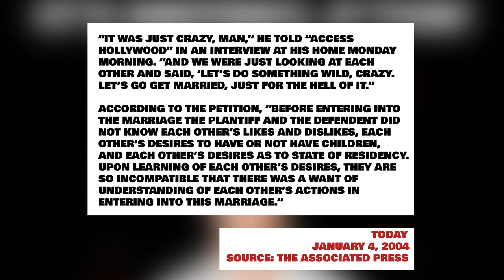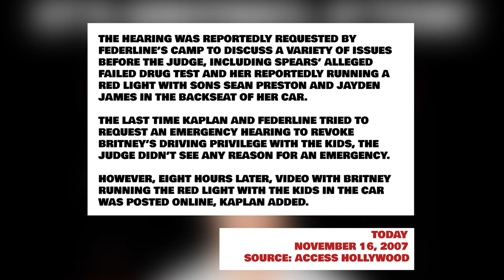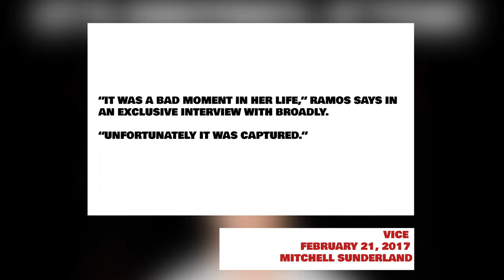Britney Spears - "Princess of Pop" | Rock Stars That Went Crazy #1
Britney Spears has been in the spotlight ever since she was a little kid. She's gone from teen idol to pop superstar to public fits of rage to fighting her own father in legal battles. Check out how "The Princess of Pop" Britney Spears got to where she is now in her life and career, and how this rock star went crazy!